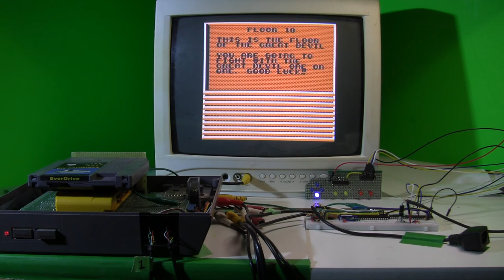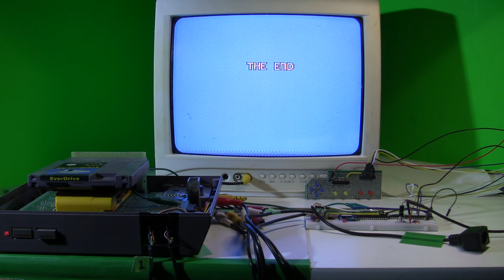[TAS Verified] NES Adventures of Lolo in 22:24.42